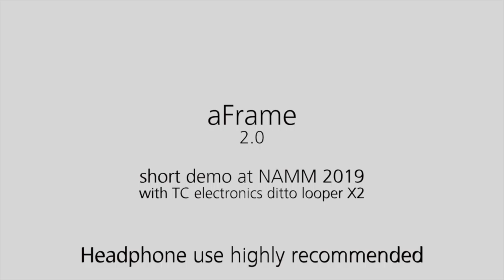aFrame 2.0 NAMM2019 short Demo with TC electronics ditto looper X2